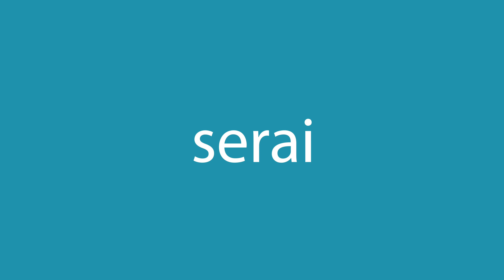Comment dire serai en anglais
Comment dire correctement serai en anglais? Ecoute avec nous.
Quelle est la traduction correcte du mot serai du français vers l'anglais? Parlez comme les Américains. Aussi, comment écrire correctement le mot will?